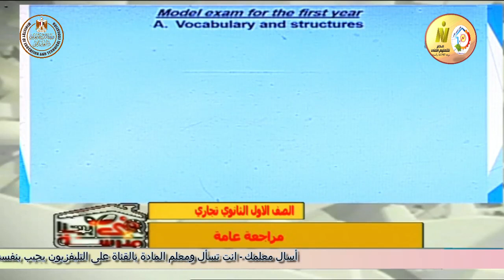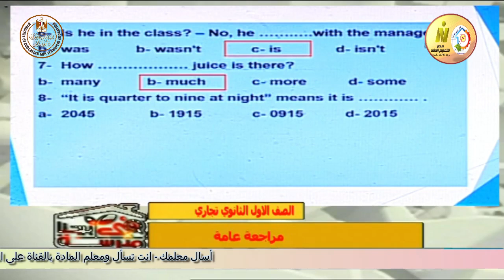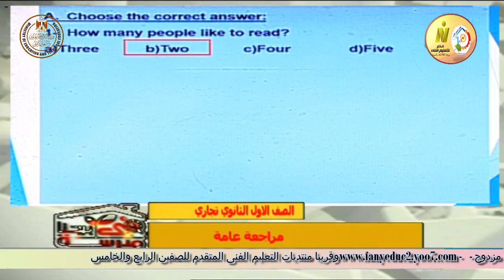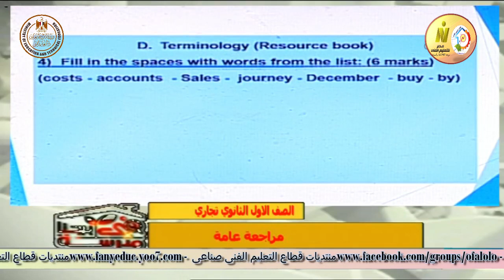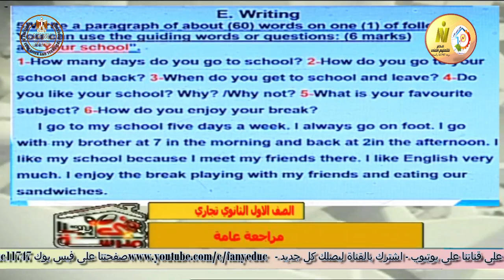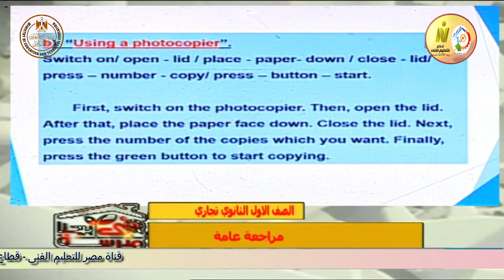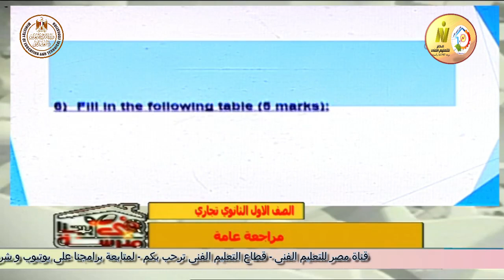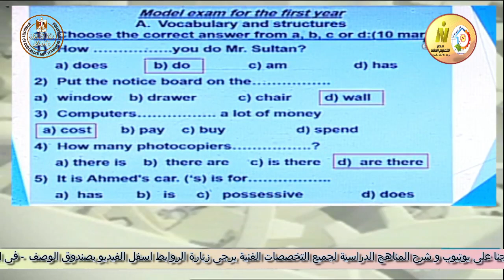الصف الاول تجارى و فندقى - لغة انجليزية - مراجعه عامة جزء ثانى - أ محمد عبد الرحمن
الصف الاول تجارى - لغة انجليزية - مراجعه عامة جزء ثانى - أ محمد عبد الرحمن
وقريبا منتديات التعليم الفنى المتقدم للصفين الرابع والخامس